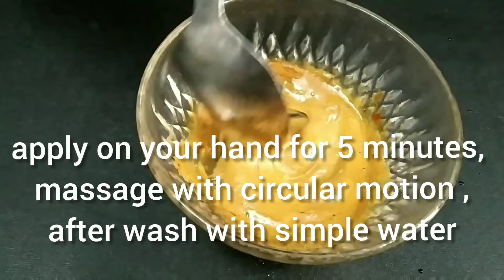Hand whitening with toothpaste in just 5 minutes only